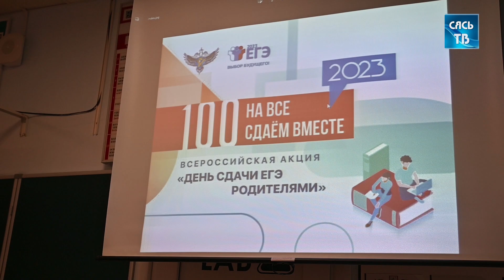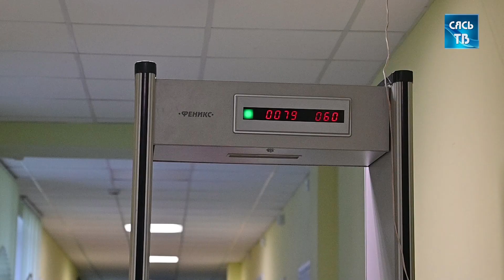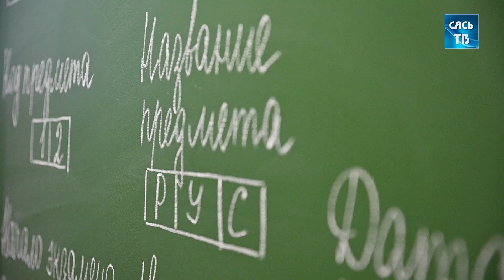В Сясьстрое мамы написали пробный ЕГЭ для родителей